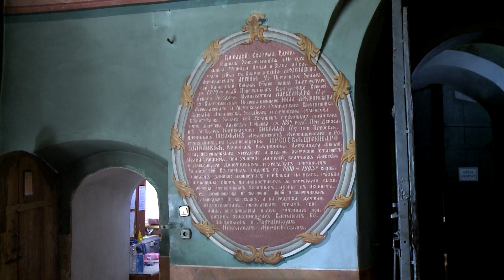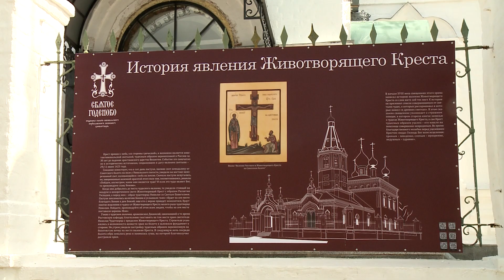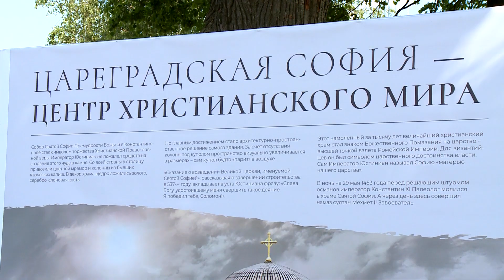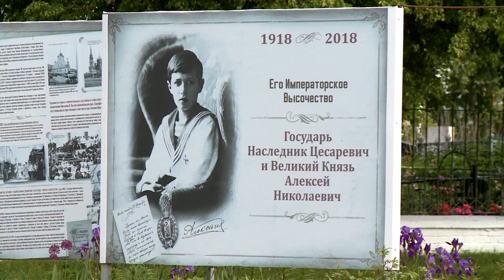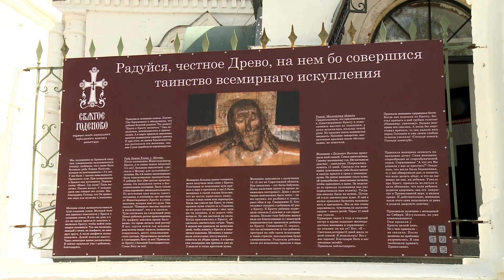Храмы Ярославля / Годеново / 09 06 23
Великая святыня и великая история. Село Годеново прославилось на всю Россию чудотворным Животворящим Крестом Господним. Явленное в 1423 году сегодня распятие привлекает тысячи паломников. Рядом со Златоустинским храмом растет собор Софии Премудрости Божией, благоустраивается пространство вокруг.